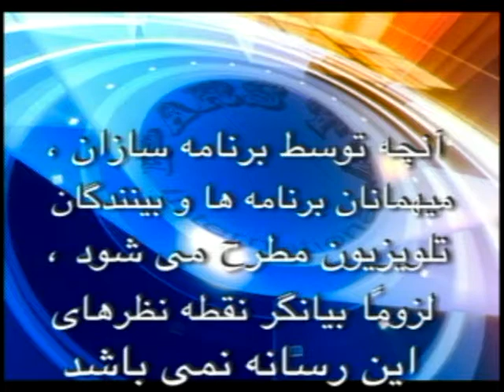Assyrian Today Networy TV Program May 18 2018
It is with great Nationalistic pride and joy that announce Emanuel Khoshaba Yukhana was elected today to the Iraqi Parliament
Congratulations to Mr Emanuel Khoshaba Youkhana